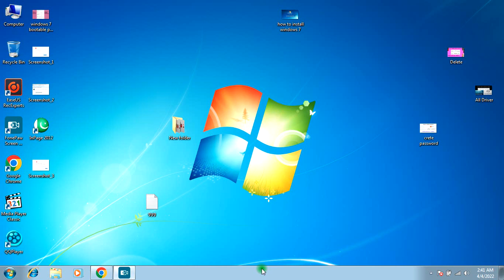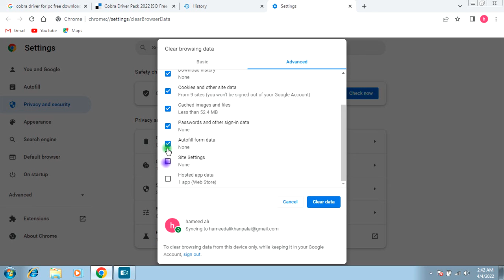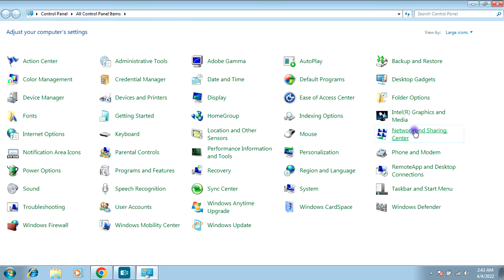your connection is not private google chrome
my channel about earn money online and we teach computer program mobile software and Hardware and much more.
Hameed ali palai channel learning and earning on youtube.

your connection is not private google chrome windows 7